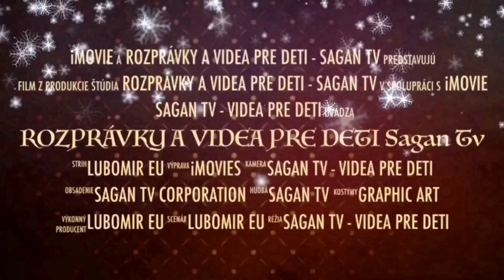České animované pohádky pro deti a nejmenší cz, Lego games for Kids Masha and Bear 2019 2022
Lego hry a animovane detske pohadky pro deti a nejmensi cz, Pohadka Maša a Medved cesky 2019.
Lets play with us - Masha and the Bear 2019 in English, Video for Kids.
Subscirbe, thank you.